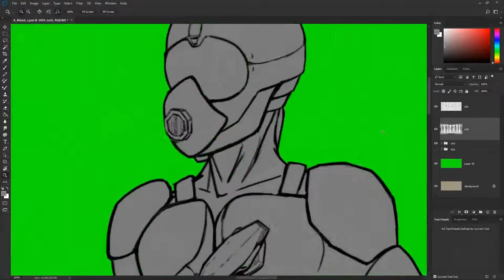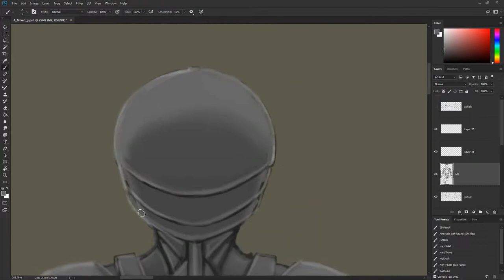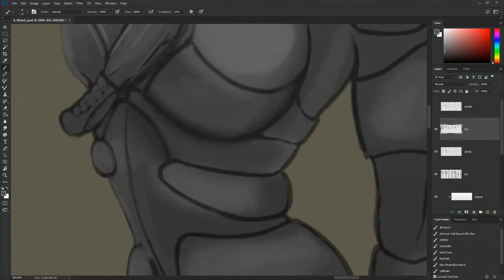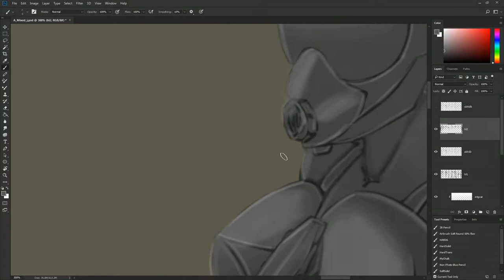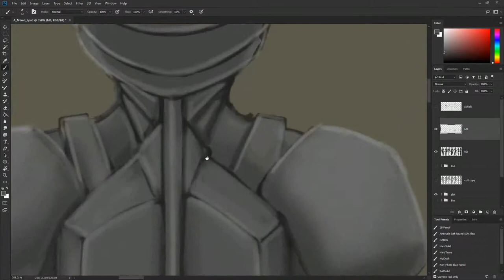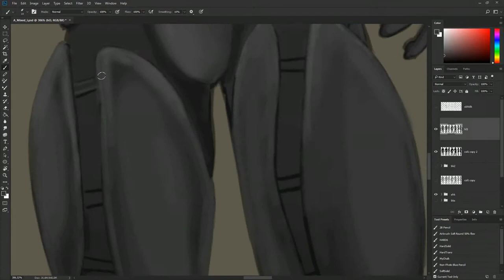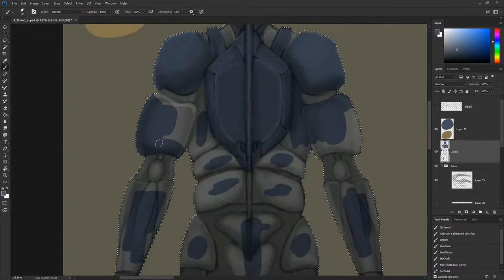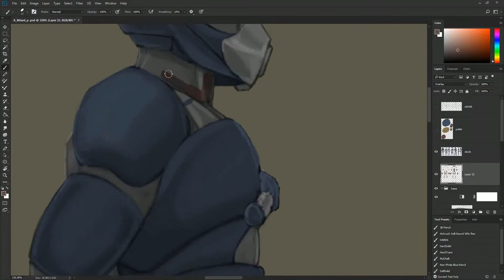Armored Scuba-Suit Set 1 Timelaspe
flippers not included